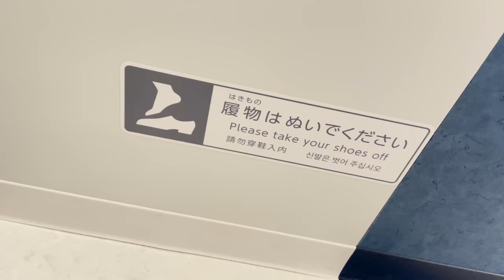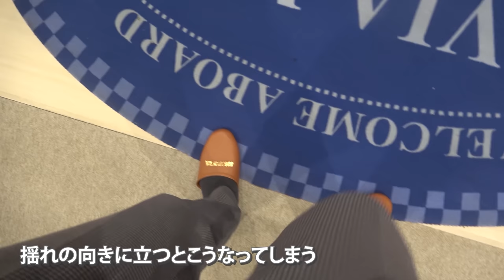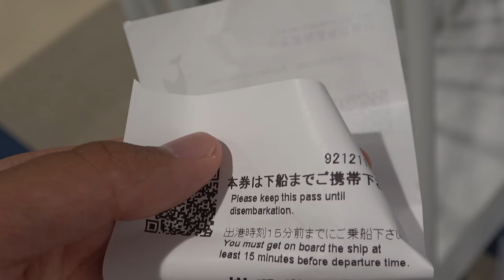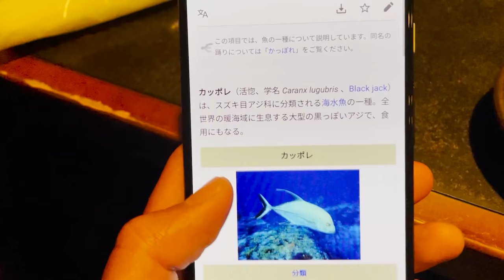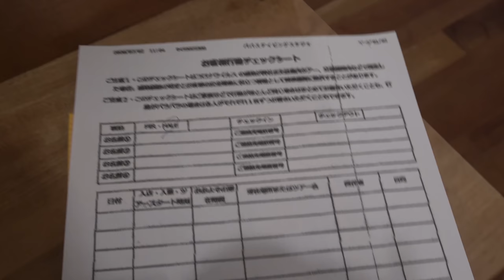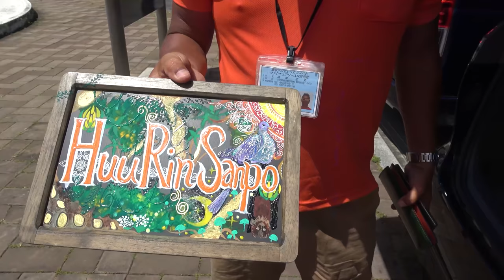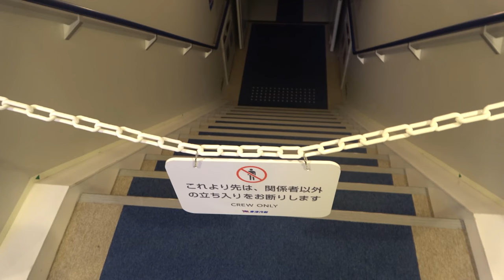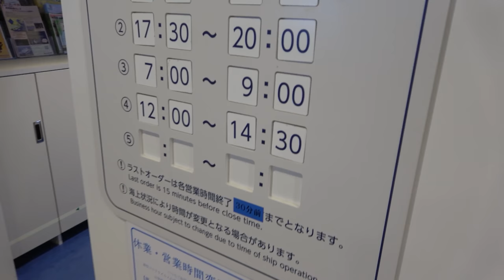小笠原諸島・父島への航海 片道29時間さるびあ丸特等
２０２１年５月１８日～２１日